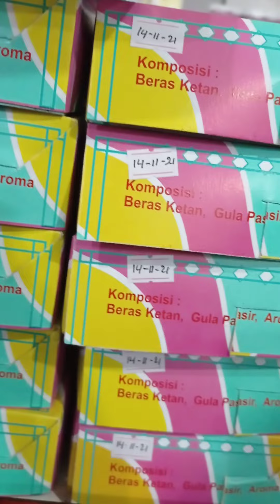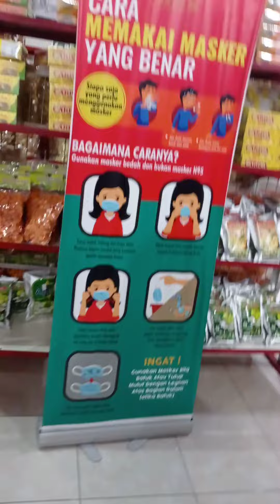Sugeng rawuh pusat oleh oleh bakpia yogya Yang ada di Jl.ireda no 7-9 prawirodirjan gondomono yogya